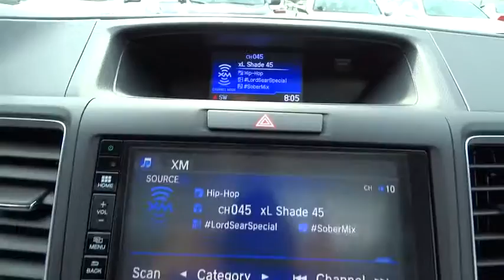2016 Honda CR-V Oak Lawn, Orland Park, Chicagoland, Northwest Indiana, Joliet, IL 66514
2016 Honda CR-V